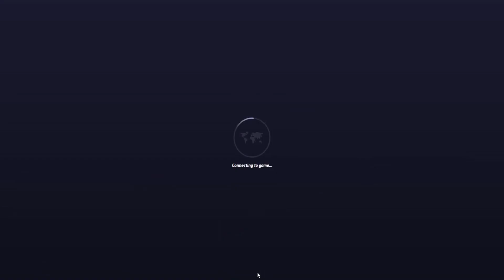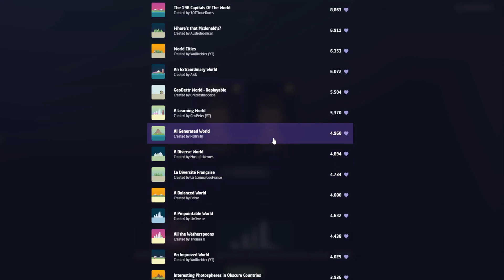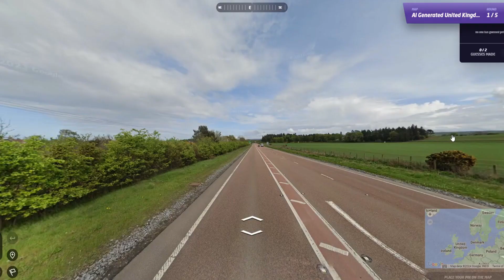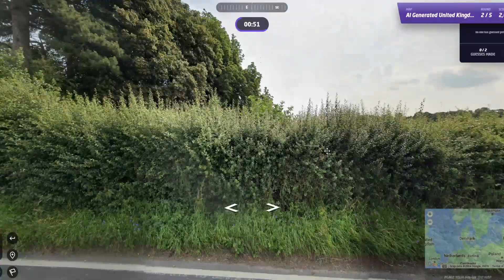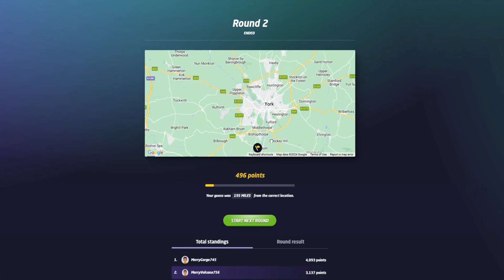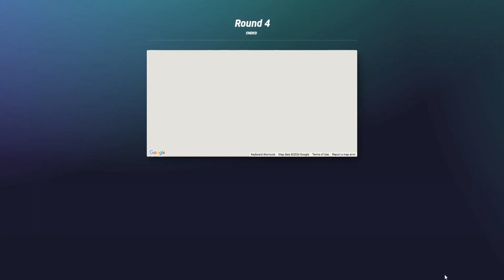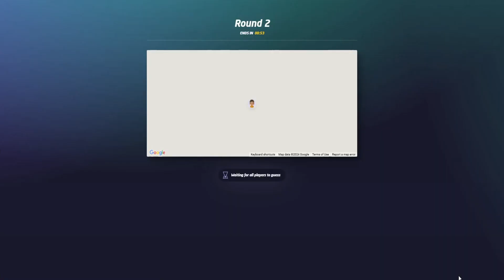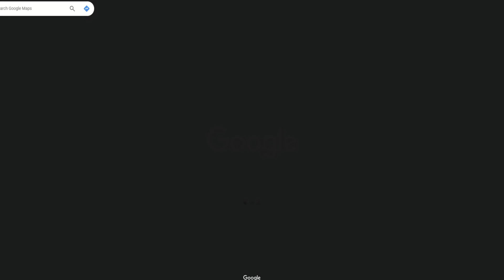GeoGuessr!!!! #4 geography geoguessr geowizard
Hope you guy's enjoy this new series we had a lot of fun filming it and hopefully we film plenty more :)